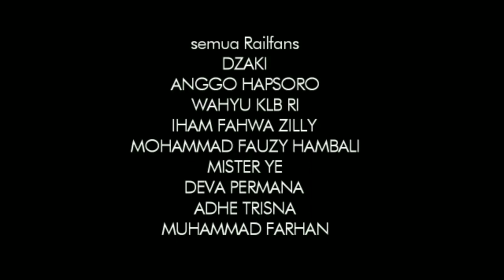[Becek dan Macet] Perlintasan Kereta Api Kroya JPL 479/409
Nomor PJL    : 479 dan 409
Sirine              : Alarm Indonesia + Ceramah
Merk Palang : Philips B.V
Lampu Tambahan : --
Model Palang : Alkmaar

Train Hunter Indonesia adalah program seputar dunia perkeretaapian. untuk saat ini masih fokus ke Palang Pintu dan JPL. Video ini diproduksi oleh Alif Rahza Production Company yang beralamat di Jalan Transmigrasi ( Jakarta ) dan Jalan Rosidi ( Purbalingga ).

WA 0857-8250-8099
FB Muhammad Alif Rahza

( Alif Rahza )

Selamat menyaksikan.